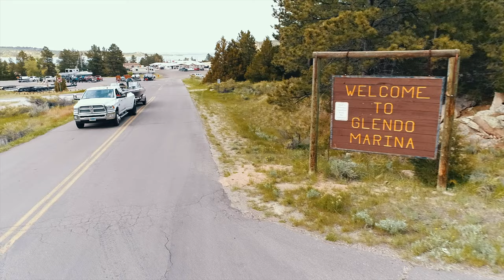Wyoming Walleye Stampede |Drone Footage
Glendo fishing tournament the second weekend in May, 2017 put on by the Wyoming Walleye Sstampede